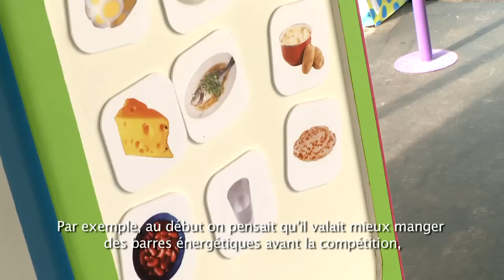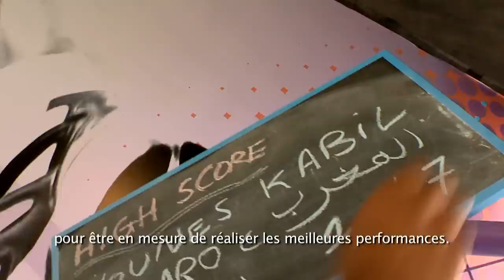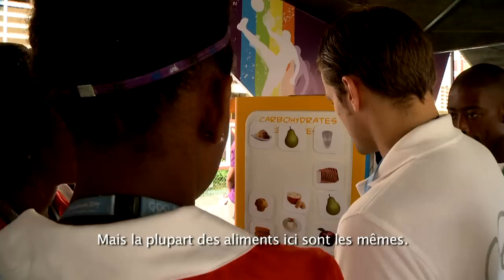How to perform at your best - Advice from Michael Phelps, Yelena Isinbayeva & more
Preparation, nutrition, hydration, injury prevention -- an athlete faces many challenges. Find out how you can perform at your best with advice from top Olympians such Michael Phelps & Yelena Isinbayeva.